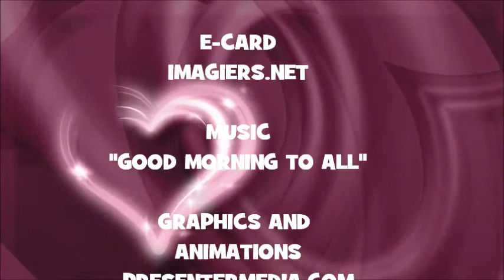JOYEUX ANNIVERSAIRE THERESA !